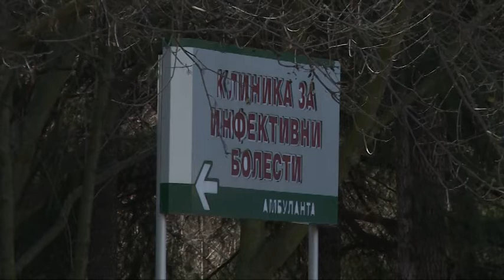Три новозаразени случаи со корона вирус